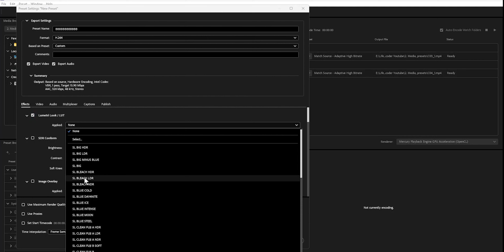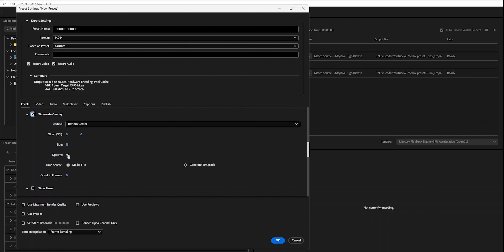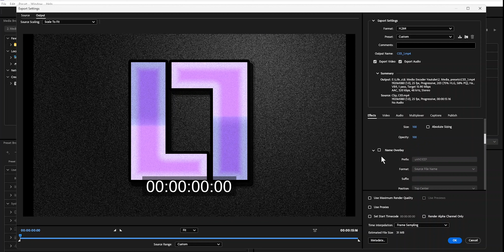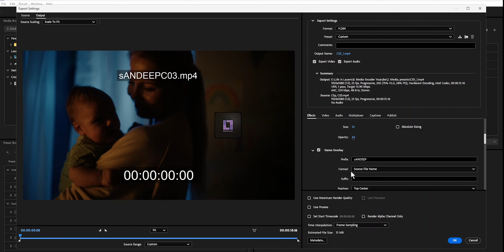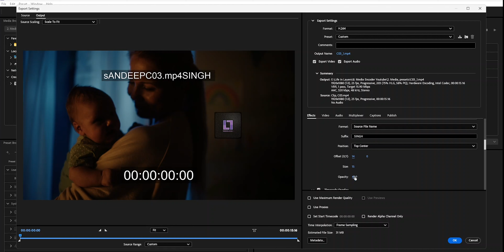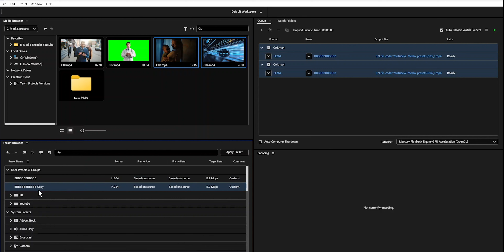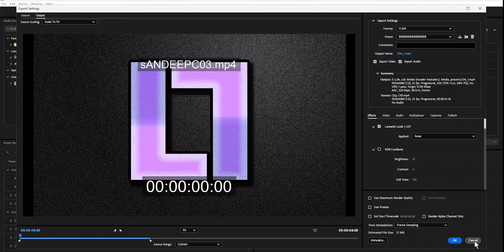Working in Bulk on Multiple Exports in Adobe Media Encoder | 5 / 6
In this video we are going to learn how to apply Luts, watermarks, image overlays, time code overlays at the time of exporting multiple videos.